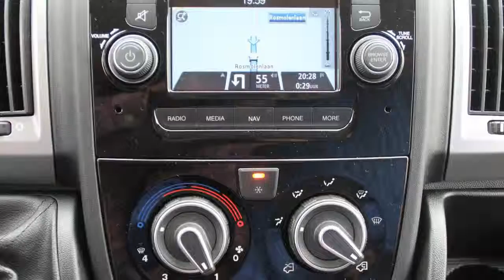Fiat Ducato L4H2 35 3.0 180PK AIRCO, NAVIGATIE, CAMERA, 270 GRADEN DEUREN, NIEUW!!